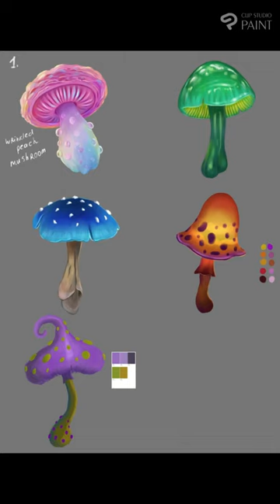Painting stickers in Clip Studio Paint | Fungi (Mushroom) stickers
The process of painting stickers in Clip Studio Paint. Personal project.